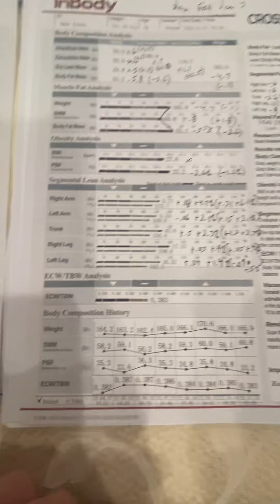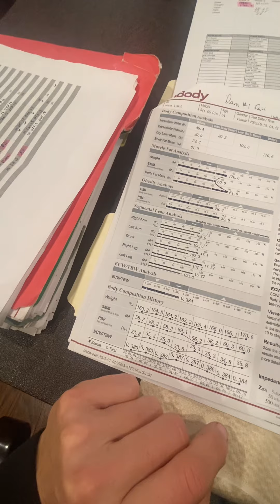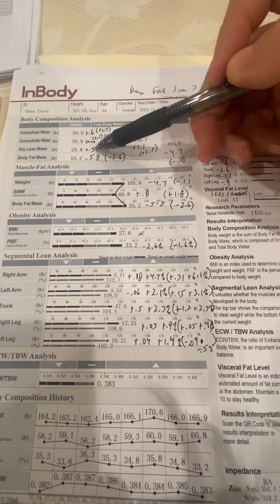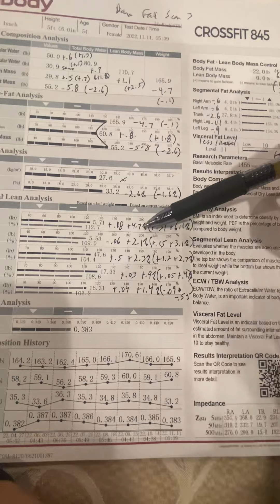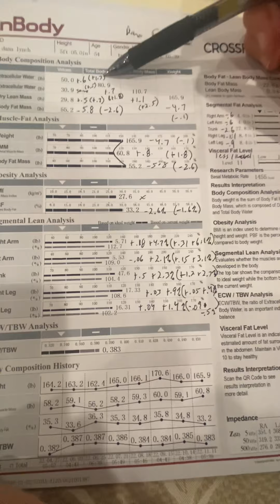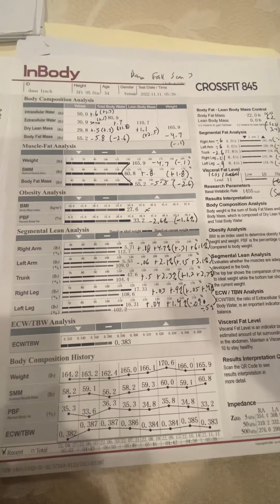Dana fall scan 3